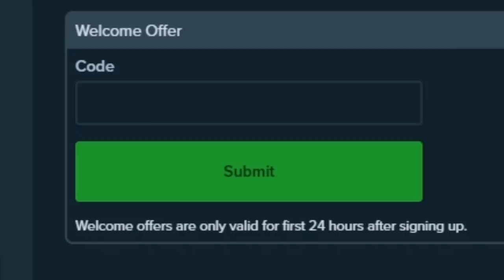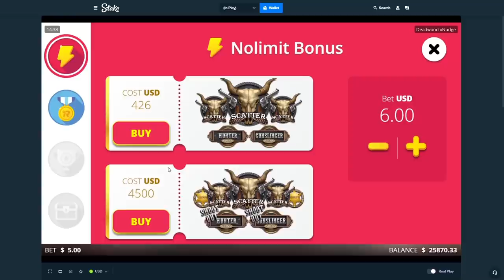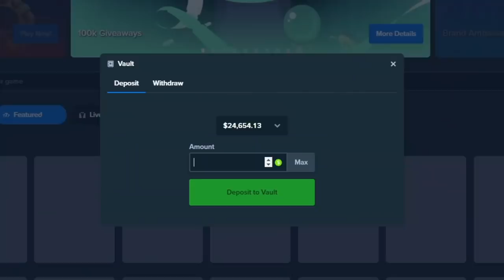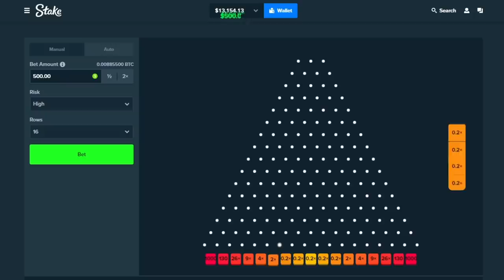INSANE SUPER BONUS WINS ON DEADWOOD!